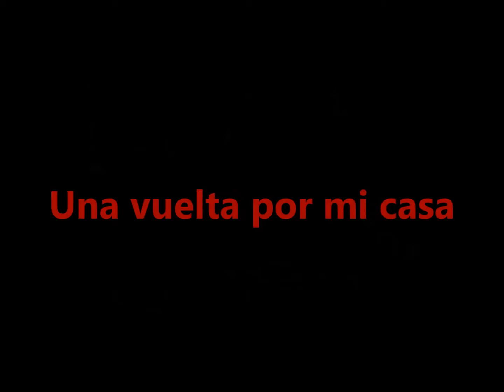Una vuelta por mi casa / Alberto Rafael / Nature Recordings Audiovisual™.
Alberto Rafael.
Photos and Videos
Alberto Rafael©®
A World Of Colors.
Artistic Execution Alberto Rafael
Productions © ® 2013 -- Spain.
DL.-180662 -- Spain.